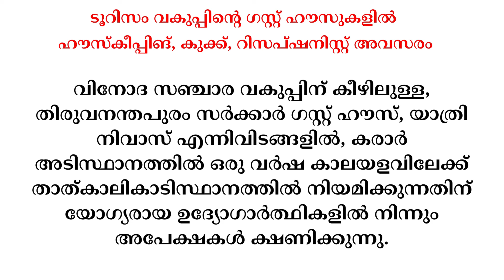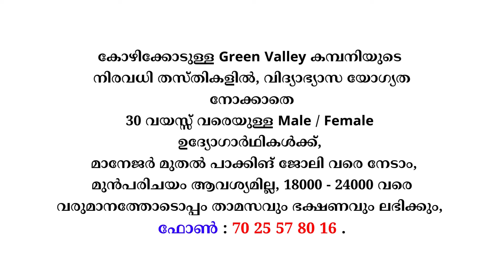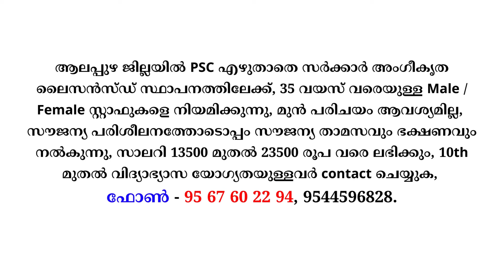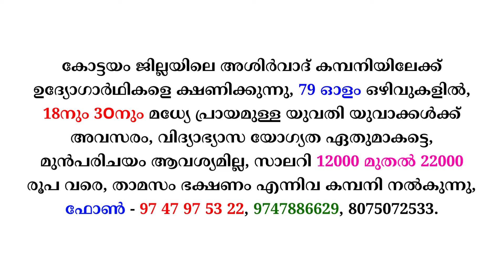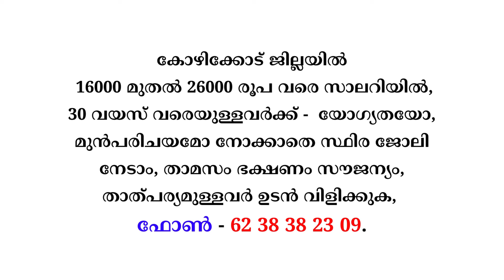Job Vacancy Malayalam 2024 | ഇന്നത്തെ ജോലി | Kerala Job Vacancy